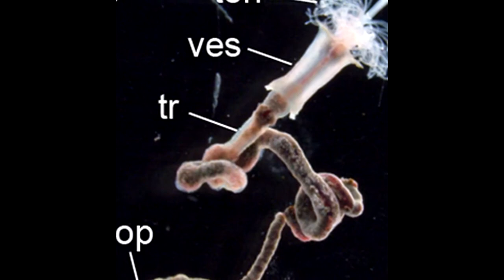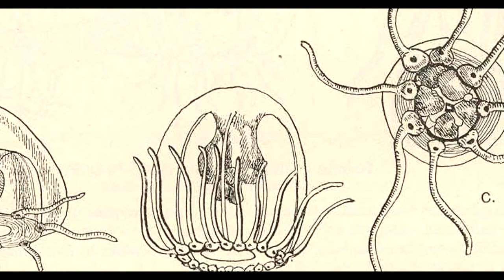✔ TOP 20 animales que más tiempo viven 🐢🦈🐟//TOP 20 animals that live the longest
Desde animales que viven más de 100 años hasta los biológicamente inmortales, conoce la variedad de animales que más tiempo viven en el mundo. Tortugas, esponjas,cetáceos, tiburones, peces, reptiles, aves y muchos más. ¿Los conocías a todos?

De No machine-readable author provided. - No machine-readable source provided.
Par (Photo: Charles Fisher) — Microfauna–Macrofauna Interaction in the Seafloor: Lessons from the Tubeworm.
Par Norio Miyamoto, Ayuta Shinozaki, Yoshihiro Fujiwara — Miyamoto N, Shinozaki A, Fujiwara Y (2013) Neuroanatomy of the Vestimentiferan Tubeworm Lamellibrachia satsuma Provides Insights into the Evolution of the Polychaete Nervous System.